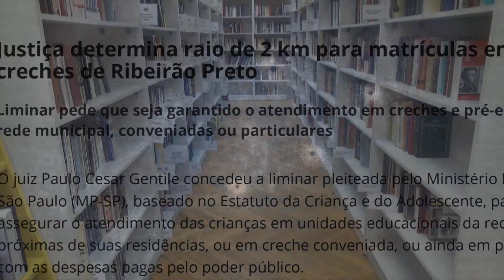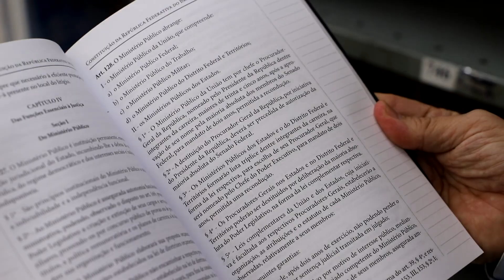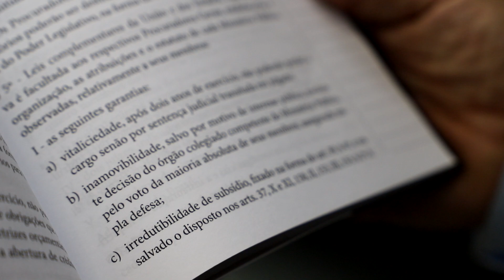Venha para o Ministério Público